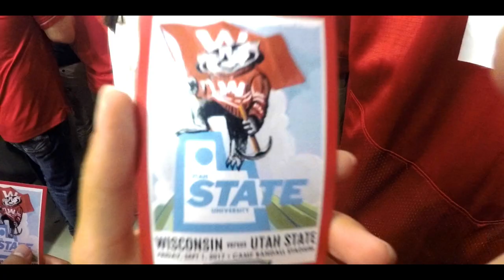University of Wisconsin Football Game Day 2017